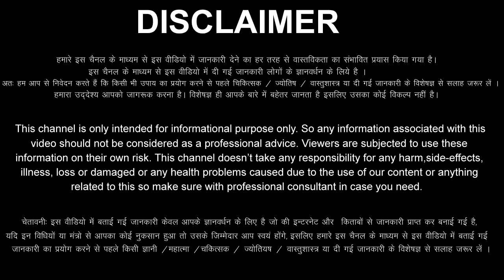मिथुन राशि वालों 11 फरवरी 17 से फरवरी / 5 बड़ी खुशखबरी मिलेंगी, घर-घर जाकर मिठाई बाँटोगे Mithun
aaj ka Mithun rashi ka aaj ka rashifal aaj ka Mithun Rashifal 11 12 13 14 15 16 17 February 2023
Mithun Rashifal February 2023
Mithun Rashi February 2023
Gemini Horoscope February 2023